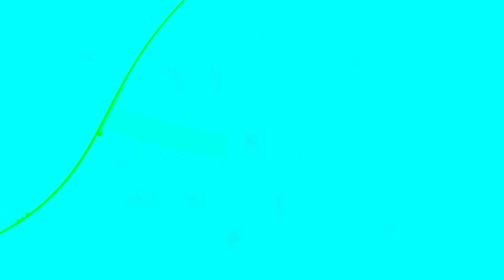[EPILEPSY WARNING] Movie 24 04 18 04h07m26s